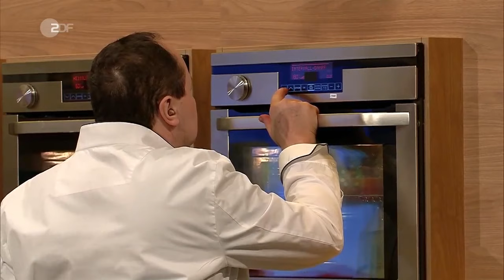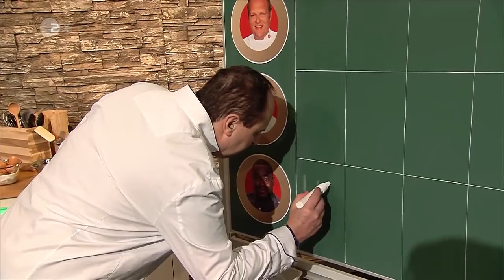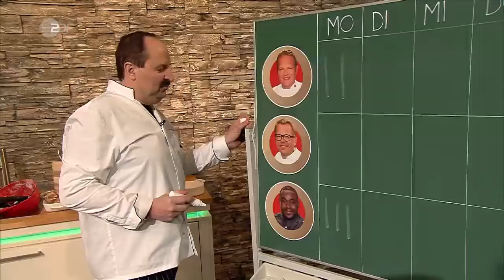Die Küchenschlacht vom 30. März 2020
Die Sterneköche Björn Freitag, Nelson Müller und Mario Kotaska kochen am Montag ihre Leibgerichte. Juror ist Christoph Rüffer.